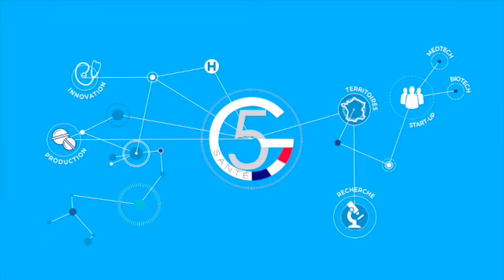8ème rencontres du G5 : Yves L'EPINE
Cette vidéo traite de Conclusion Yves L'Epine